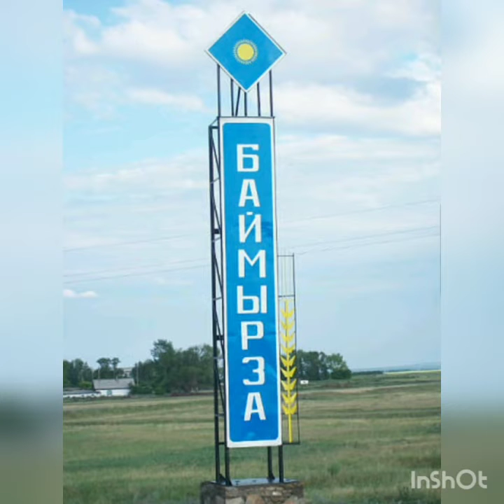"Я землю свою воспеваю в стихах..." поэзия Джунусова Руслана Рыспаевича